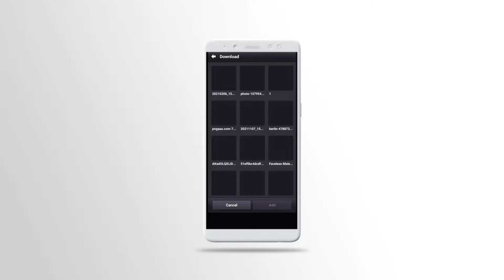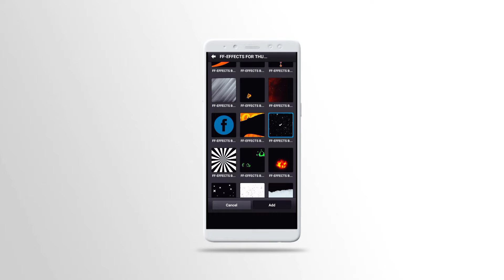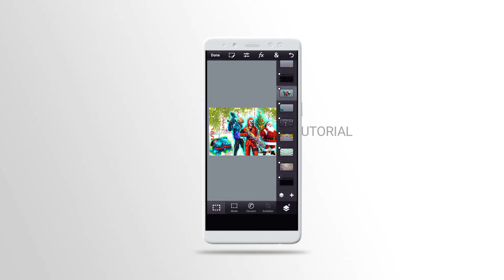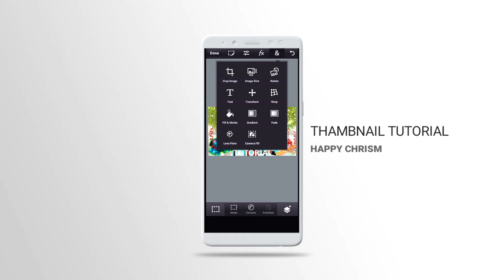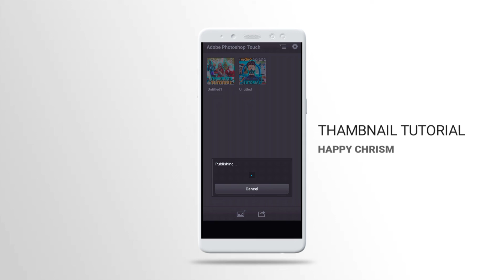👿HOW TO🤔 CREATE CHRITSMAS THUMBNAIL😲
👿HOW TO🤔 CREATE CRISMAS THUMBNAIL😲
how to make trendy christmas thumbnails
how to make a thumbnail
free fire christmas thumbnail
how to make a thumbnail on android
how to make a minecraft thumbnail with photoshop
how to make eye catching thumbnails
how to make christmas tree
how to make christmas
how to make a cool minecraft thumbnail on android
how to